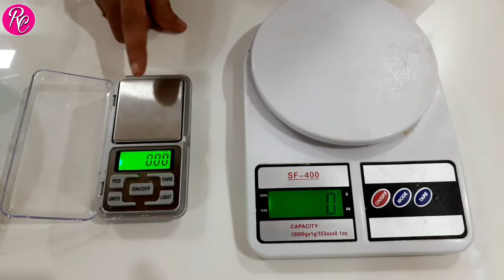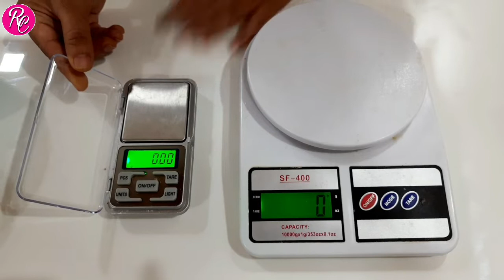HOMEMADE RED VELVET CAKE PREMIX/Various Premix making class details given in description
RIYA COOKING CLASSES, CHINCHWAD, PUNE.

2) Restaurant style Chicken Starter & Chicken Gravies -

7) Market & Homemade Premix making class

# Videos will be provided for 7 days. You can see the Videos as per your convenience.